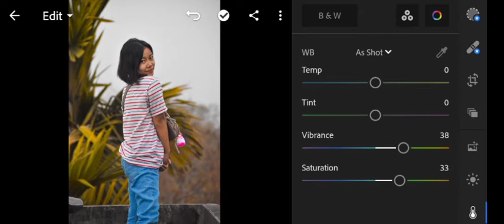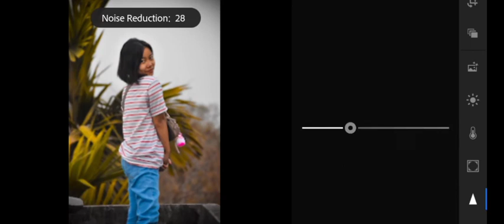Lightroom photo Editing